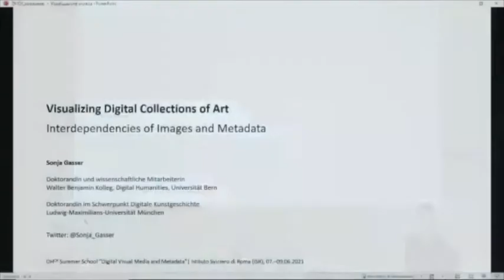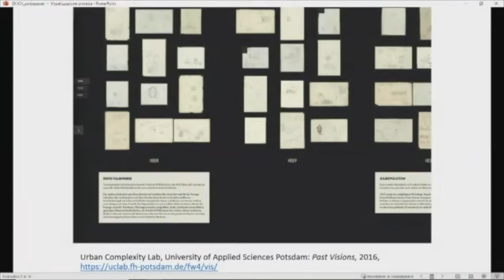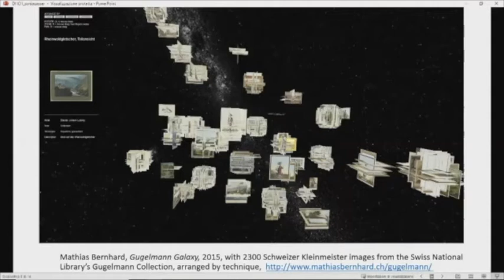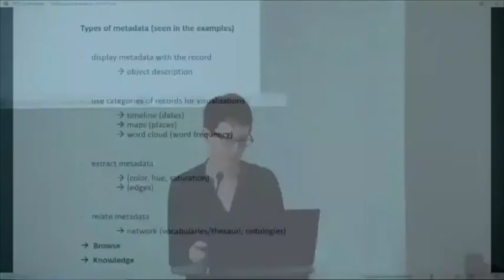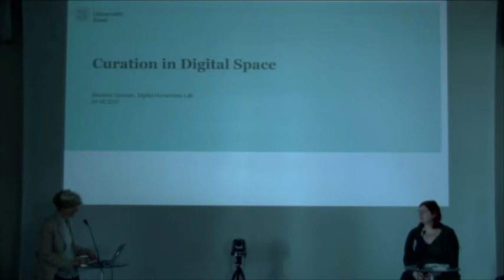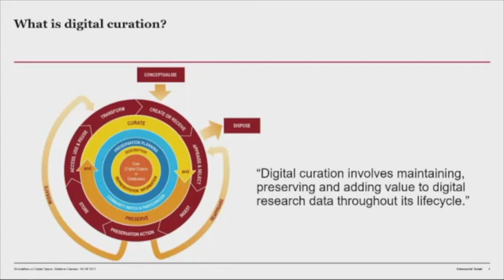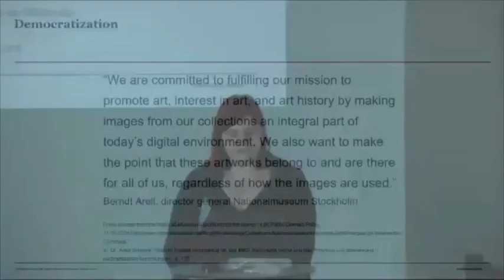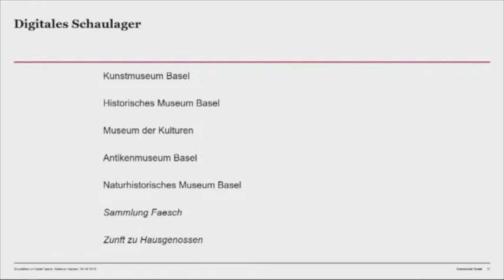PhD Group: Digital curation and visualization | DHCH2021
PhD presentations by Sonja Gasser (University of Bern) and Beatricé Gauvain (University of Basel) of the DHCH 2021 event at the Istituto Svizzero Rome (ISR).

DHCH 2021 7th - 9th of June 2021, Rome